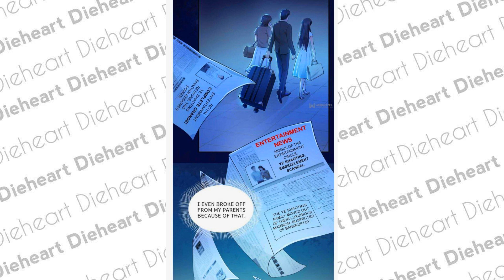Secret Love ep-28 hindi explain